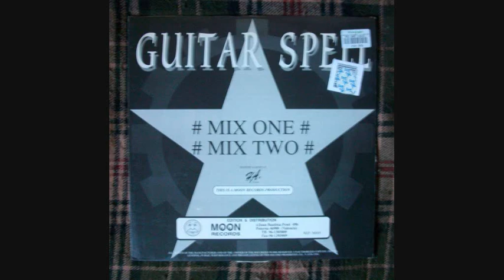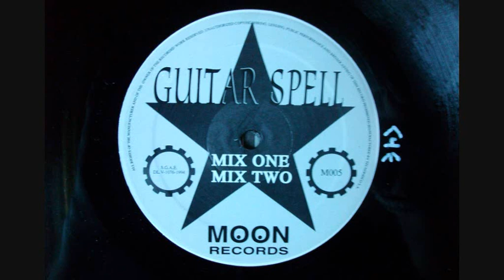Dj Sylvan - Guitar Spell (Mix Two)